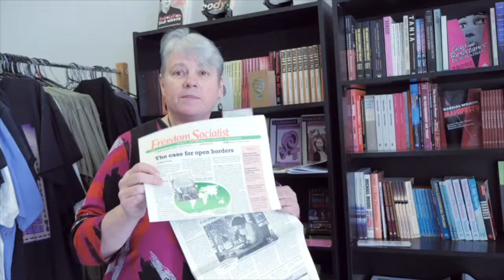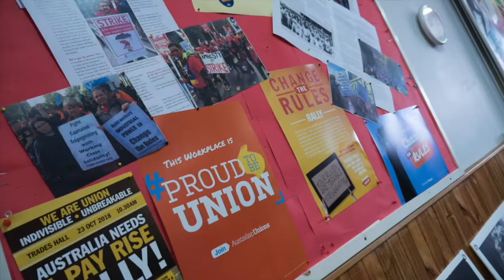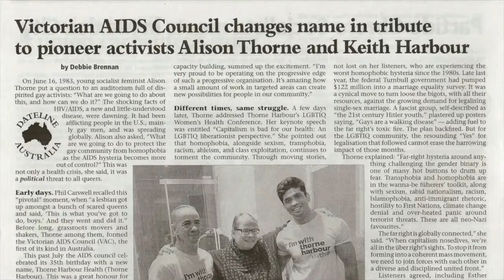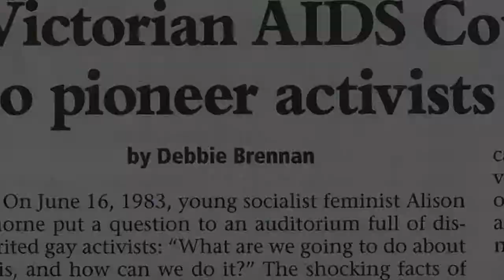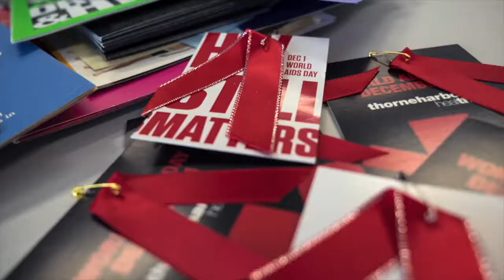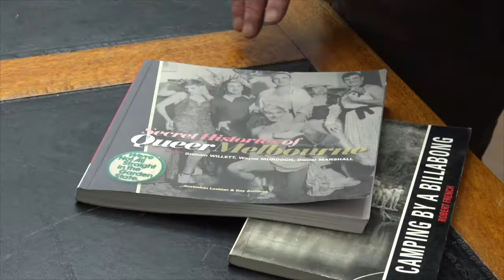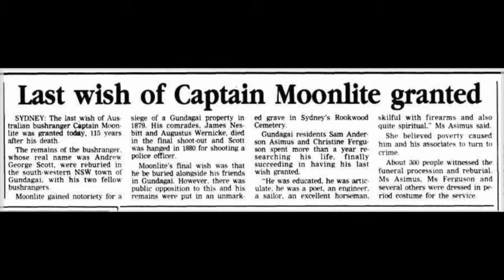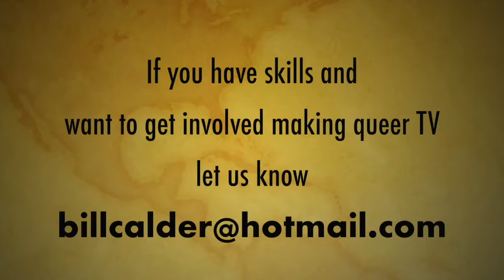QTV Melbourne 2019 S1 E01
News-doco series for the Q+ community: Profile Alison Thorne; Midsumma Dog Show; Interview Michael Whelan; History - Captain Moonlite